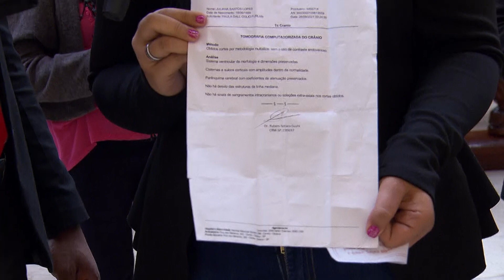Você sofre com dores de cabeça constantes?